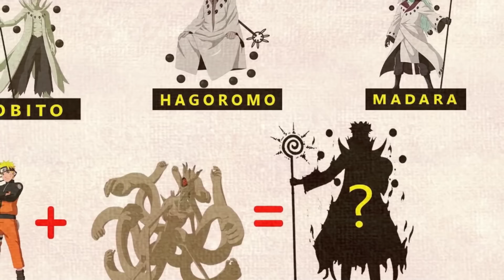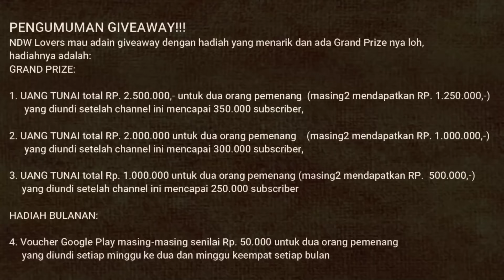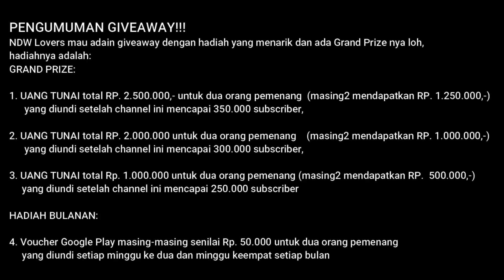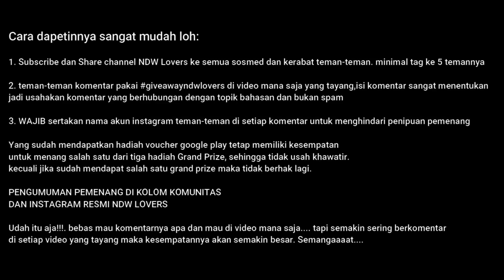HADANG ANCAMAN CODE, NARUTO AKAN MENYERAP JUUBI ISSHIKI KEDALAM TUBUHNYA???